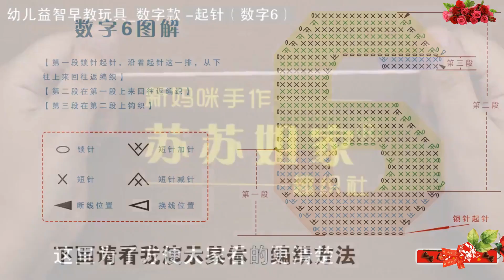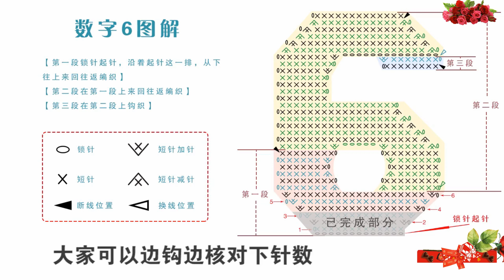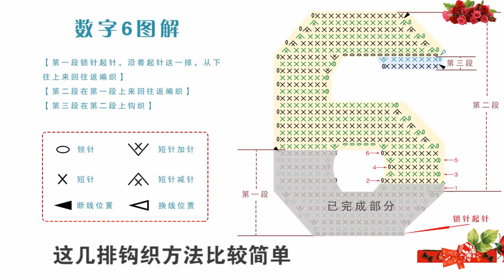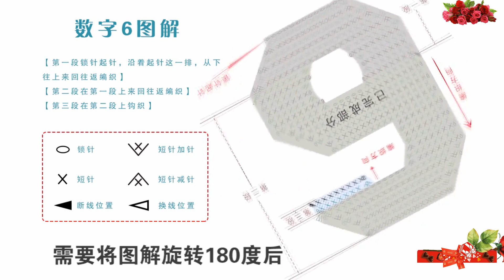鉤針編織兒童玩具 幼兒益智早教玩具(數字款)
·幼兒益智早教玩具(數字款)
 ③編織用線
·毛線
·正紅色*1Ps
·磚黃色*1Ps
·桔色*1Ps
·淺綠色*1Ps
·雞黃色*1Ps
·芽綠色*1Ps
·青碧色*1Ps
·天藍色*1Ps
·藍色*1Ps
·深紫色*1Ps
③編織工具
·2mm可鉤鉤針